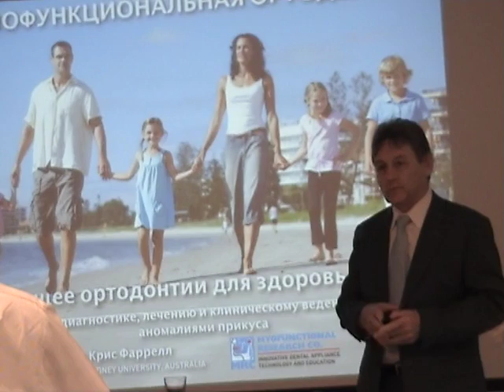M2U01739 MRC Netherlands 26.06.2014